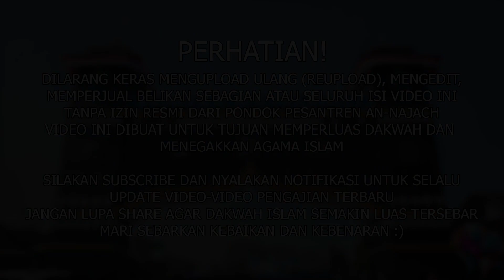KAJIAN KITAB AL-JAMI'USSHOGHIR #318